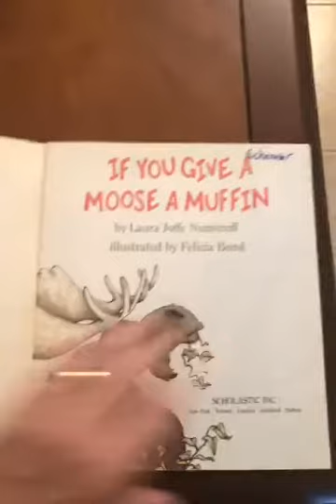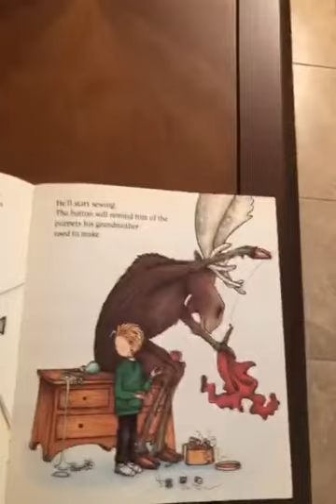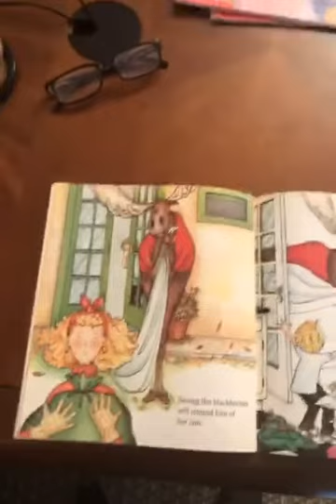Moose a Muffin